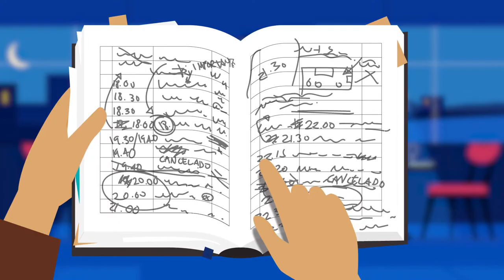Vídeo explicativo de animación para La Mejor Mesa